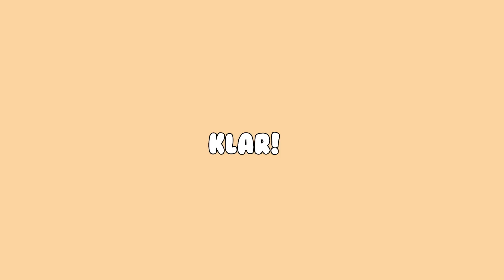GIRL TALK MIT NIVA: ER IST EINE 10/10 ABER ....| MaVie Noelle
NIVA UND ICH HABEN EURE "ER IST EINE 10/10 ABER. " FRAGEN BEANTWORTET. ES WAR SO LUSTIG, VIEL SPASS MIT DEM VIDEO UND UNSEREM GIRLS TALK!

00:00 Intro
00:08 Ansage
01:15 Fragen
13:05 Outro

🛍️ "HOORAY FOR TODAY"- meinen neuen SCHÜLERKALDENDER 2022/23 GIBT ES JETZT (6,99 €)